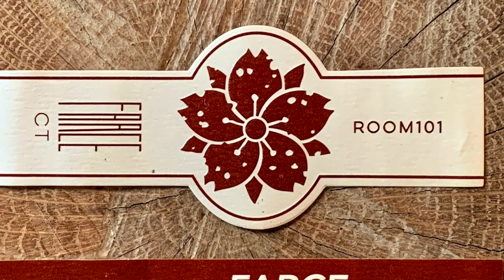Mr. Charuto - Room 101 Farce Connecticut em Robusto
Primeiro review de um blend da Room 101! O Farce Connecticut inicia a apresentacao de mais uma marca admirada pelo Mr. Charuto. Um video com conteudo e abordagem unicos!